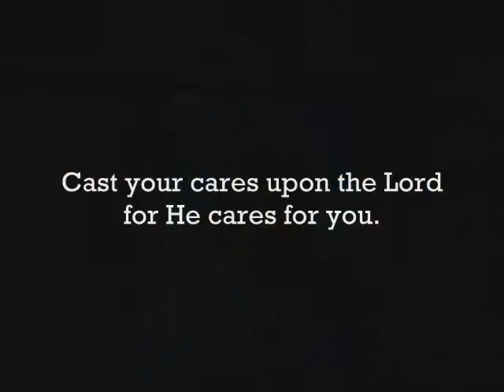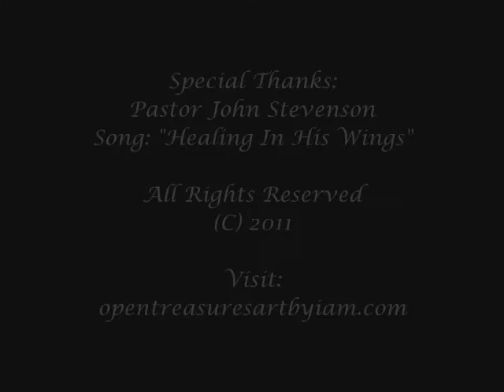Remembering "David Carter, Sr."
My dad was so funny and we truly miss his smile and laughter! RIP.